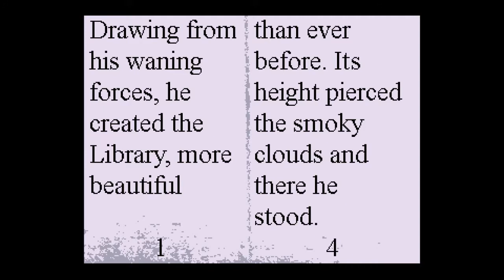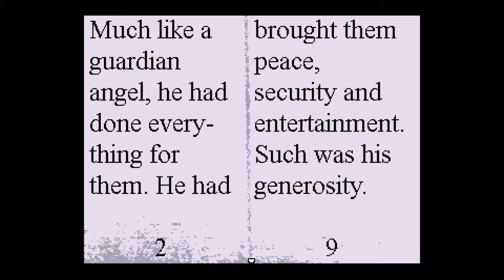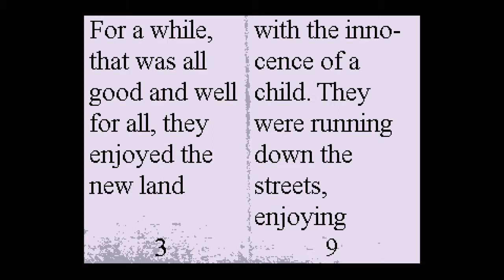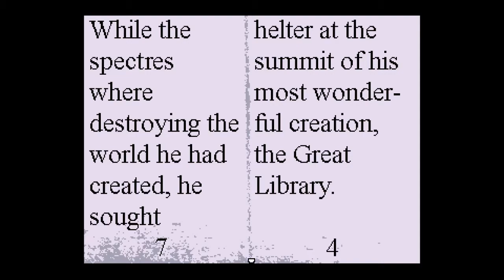Fire Bird Cat Jalerie | OFF #7 (Let's Play / Gameplay)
There's a giant bird inside the body of my friend's brother! Get out, demon!